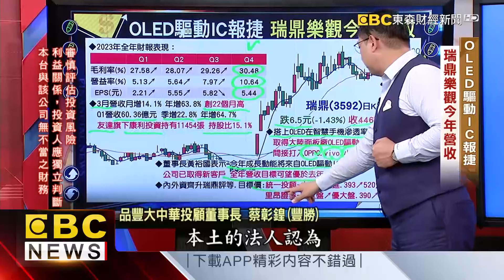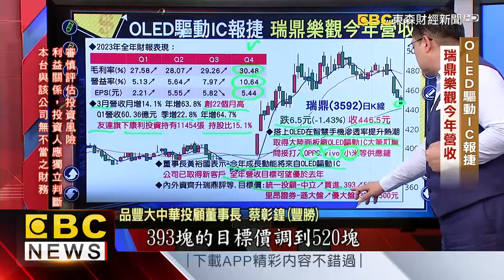OLED智慧手機滲透率提升 面板驅動IC族群旺 - 蔡彰鍠(豐勝) 20240415 《57爆新聞》 精選篇 網路獨播版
OLED驅動IC報捷 大廠樂觀今年營收